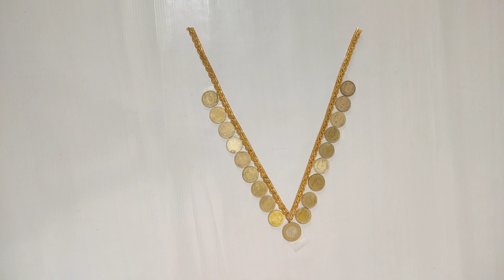Varalakshmi Pooja decoration ideas || Varalaxmi Pooja decoration | coin garland for Varalaxmi Pooja